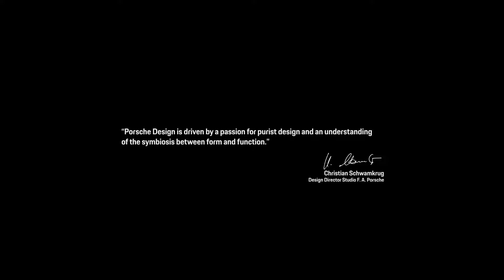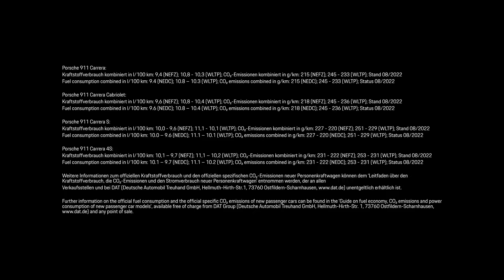Porsche with AOC